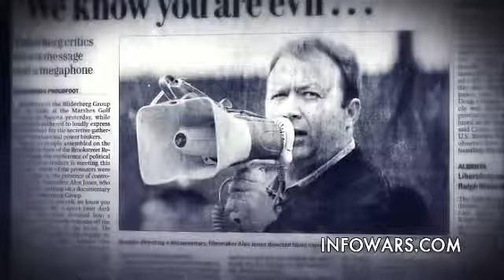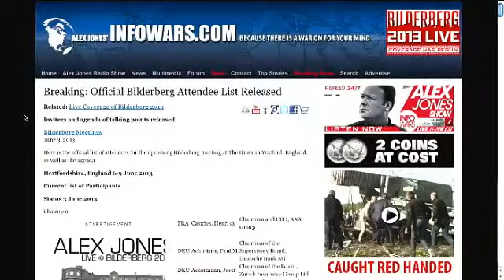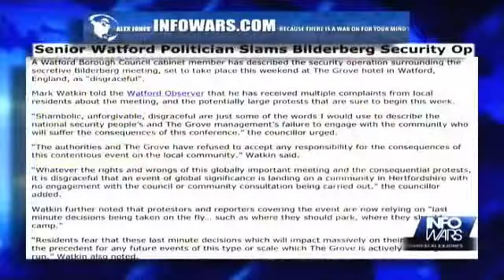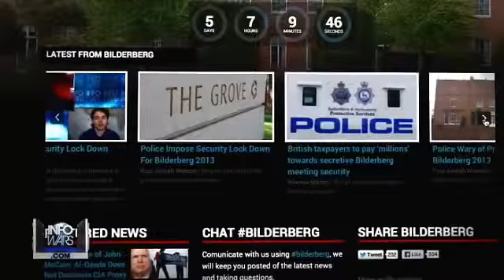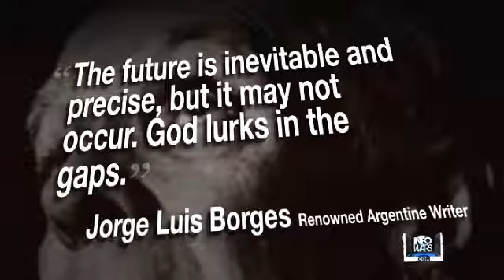BILDERBERG 2013: Bilderberg's Minions Confronted on Illegal Discrimination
Bilderberg doesn't like real reporters. Paul Joseph Watson & Richard Reeves confront the hotel on its last minute cancellation without explanation and the the illegal political discrimination. But not everyone is in the pocket of Bilderberg. A Watford Borough Council cabinet member speaks out.

[Infowars reporters Paul Joseph Watson and Richard Reeves confronted Bilderberg's security team at the Grove Hotel in Watford, site of this week's secretive elitist confab, demanding to know why their reservations had been cancelled in apparent violation of UK law.

Reeves had booked a number of rooms for Alex Jones and other Infowars reporters under his own name. Watson had also booked a room under his name. The reservations all expired the day before the start of the Bilderberg meeting and did not clash with the conference.

On Saturday, Watson and Reeves both received calls informing them that the reservations had been canceled "after consultation with the security services" in relation to the Bilderberg Group conference at the end of the week.]

NEW ITEM**
[INFOWARS COMPLETE WATER FILTRATION CENTER]
NEW ITEM**
[INFOWARS COMPLETE HEALTH & WELLNESS CENTER]

[INFOWARS THE MAGAZINE - APRIL/MAY ISSUE]

NEW ITEMS**
[INFOWARS SEED CENTER]